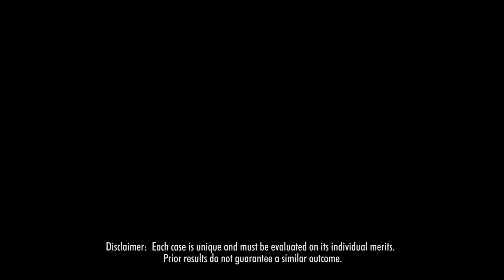Berger and Green Actual Client Testimonial - Lyman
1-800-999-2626.  I had a liver transplant in 2009 but I also have a pacemaker and also thyroid cancer that I had and also I have a detached retina in my left eye. , I use one eye only to function during the day. Yeah, it's a burden for anyone, having any one of those issues but I think what got me is, it was just, you know, four things going on at the same time that it drags a body down after awhile. I'm down to about a fourth of what I could do, say, 10 years ago before all of my disabilities happened.

Social Security originally gave me some disability, but after three years they looked at the record and determined that I was well enough to go back to work, I wasn’t. I mean none of my conditions healed. There's nothing, it's a continuing, the conditions I have exist, you exist with them. So that's when I contacted Berger and Green through their efforts and they did a lot of work that I know I couldn’t have done but they were able to get my back pay disability from, let’s say could have been almost two years of back disability payments and my Social Security Medical benefits for me.

Working with them, I could say was excellent. Not that I didn’t have a choice but that they appealed to me the most of the ones that I saw on television, they’ve seemed to be the most professional that I could see. When I called them, yeah, I was treated courteously, I wasn’t, you always feel like you were an important part of their organization. I never had to come down to Pittsburgh, with my medical condition it would have been very difficult to make a trip. I live approximately 50 miles away. It would have been difficult to come down but when I talk to the people at the office, everyone of them talked to me, they told me what I needed to do, how they would approach it, they contacted me with my telephone and we were able to just keep the ball rolling without having a person, in-person visit.

All along the way I was well-informed. I had no question of what's going next. If nothing was going on, they would still contact and say, we're still working on it. We're collecting this information from this hospital or that doctor but all along the way I never felt like I was abandoned. They can't predict what the results to be but I know the effort they put in, if I wouldn’t have got my benefits, it's not their fault because I know they did the work to earn them.